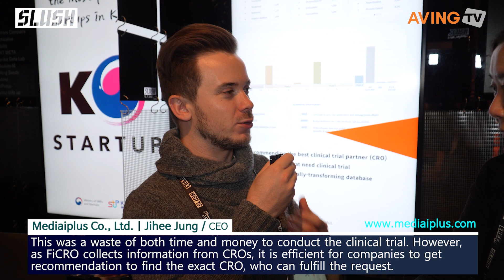메디아이플러스, 슬러시(SLUSH) 2022서 임상시험 매칭 서비스 '파이크로' 선보여... “빠른 백신 개발에 기여할 것”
㈜메디아이플러스(대표 정지희)는 지난 11월 17일(목)~18일(금) 핀란드 헬싱키에서 열린 스타트업 행사 '슬러시(SLUSH) 2022'에 참가했다.

2019년 1월 설립한 메디아이플러스는 임상시험 수탁기관과 제약회사 및 임상시험을 필요로 하는 회사를 매칭해주는 ‘파이크로(FiCRO)’와 임상시험 결과 정보를 한눈에 볼 수 있는 ‘메디씨(MediC)’ 서비스를 제공하고 있다. 이를 통해 MassChallenge 본선에 유일한 한국 기업으로 진출한 바 있고, 과기부 ‘민관 협력 기반 스타트업 육성 사업’에 선정됐다.

SLUSH 2022에서 소개한 파이크로(FiCRO)는 임상시험 수탁기관(Contract Research Organization)과 임상시험을 준비하는 기업을 매칭해주는 서비스이다. 정지희 메디아이플러스 대표는 “기존 시스템에서 임상시험은 지나치게 많은 비용과 시간을 들여야 했다. 이를 해결하기 위해 서비스를 개발 중이며, 실제 베타 테스트 결과 평균 75일, 최대 94%의 감소 효과를 확인했다”고 귀띔했다.

파이크로는 객관적인 데이터를 기준으로 파트너를 탐색하며, 세분화된 조건별 검색을 통해 고객의 니즈를 충족시킬 CRO를 찾아준다. 또한, 메디아이플러스는 자사 서비스에 대해 기존의 고비용 컨설팅이나 매칭 서비스와는 다르게 합리적인 가격을 통해 임상시험을 진행할 수 있는 점을 강점으로 꼽았다. 아울러 더 많은 데이터를 바탕으로 고객이 원하는 결과를 세분화해 제공할 수 있다.

정지희 대표는 “국내외 관계없이 계약을 진행할 수 있으며, 특히 홍보채널의 부재로 고객을 구하지 못하는 CRO들과도 계약을 할 수 있다. 현재는 50곳 이상의 비임상 및 임상시험 센터, 대학 기관과 파트너십을 맺고 있으며, 국내뿐만 아니라 해외 기업들과도 진행 중이다”라며 “이런 당사의 경험과 서비스를 바탕으로 임상시험의 병목현상을 해결하고 빠른 백신 개발에 기여할 것”이라고 포부를 전했다.

한편, 'SLUSH’는 2008부터 개최된 전 세계 스타트업과 유럽 및 핀란드 지역의 유력 투자자가 만나는 북유럽 대표 글로벌 스타트업 전시회다. ‘SLUSH 2022’ 참가기업은 전시 기간 K-STARTUP관 운영을 통한 기업 홍보, 자체 부대행사인 ‘K-STARTUP Demo Day’, 매치메이킹 툴을 활용한 전문 투자자 네트워킹 등에 참여했다.

[핀란드 헬싱키=AVING Special Report Team - 최지훈, 김동관, 이목경]